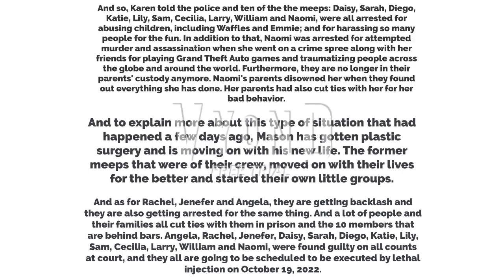The Cheer Girls and friends cut ties to the four Midnight Meeps!